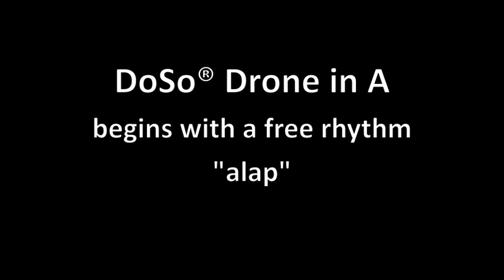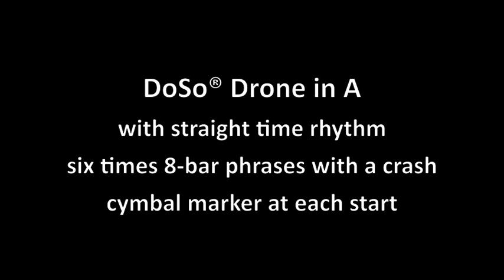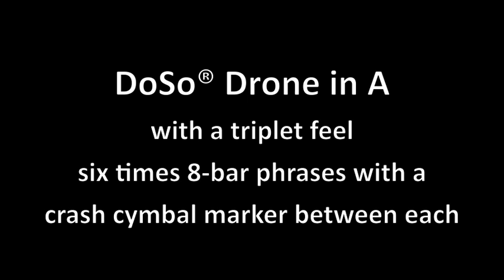DoSo Drone in A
This is a DoSo Drone in A for students who want to practice playing various scales (modes) against that tonal center.